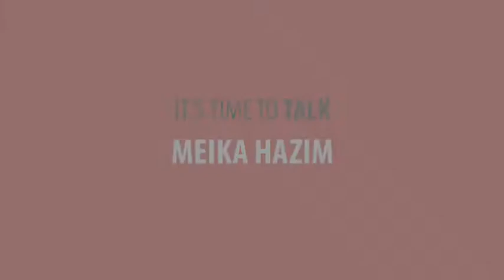My Social Responsibility | Meika Hazim | TEDxUII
Listen to Meika Hazim talks about her own way of giving back to the society. Not working in the multinational company does not mean she cannot do her own social responsibility, such as empowering women, stay-at-home moms and housewives alike, to be economically independent and start their own business,

Meika Hazim is a young entrepreneur who celebrates her cultural and heritage through her business. She also has a huge concern for women and society empowerment, sharing her knowledge not only to fellow entrepreneurs, but  also to students who are aspired to be one, by being a part time lecturer teaching business.